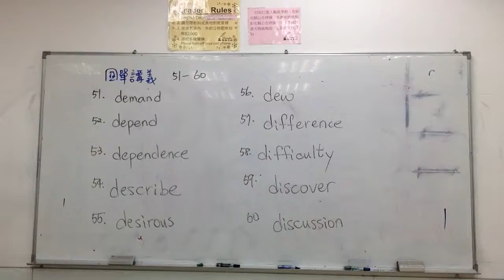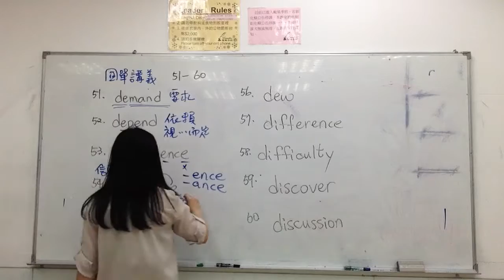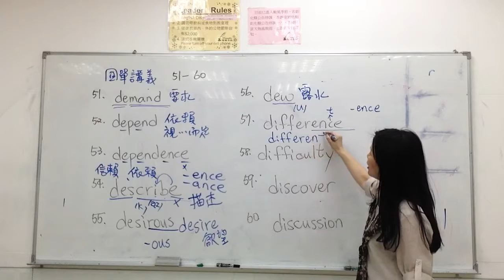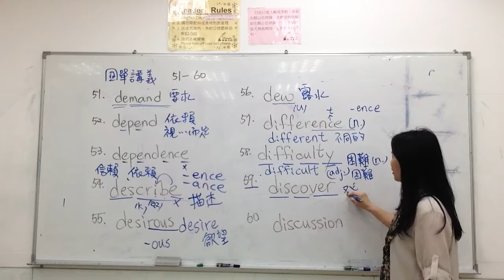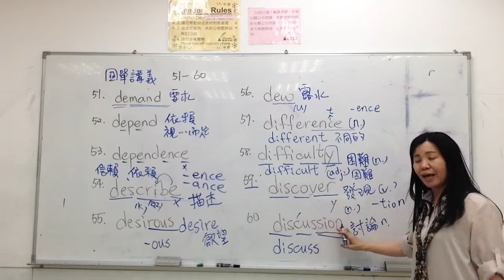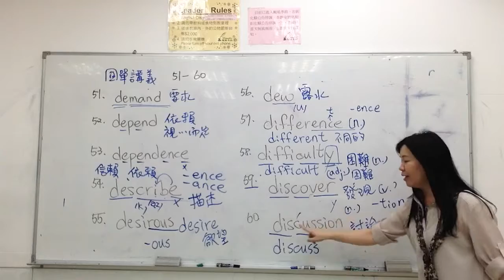國單講義51-60